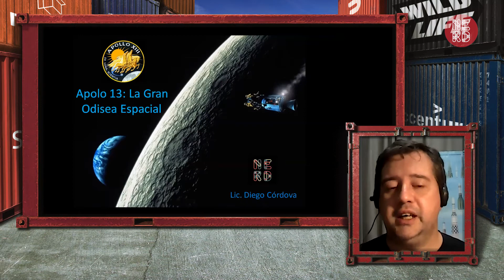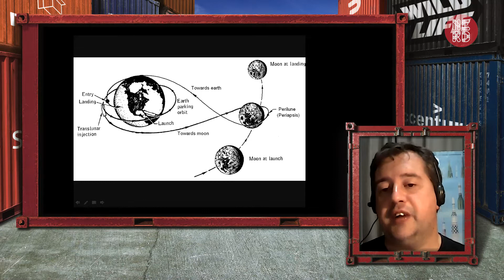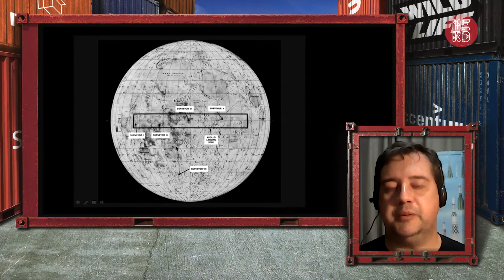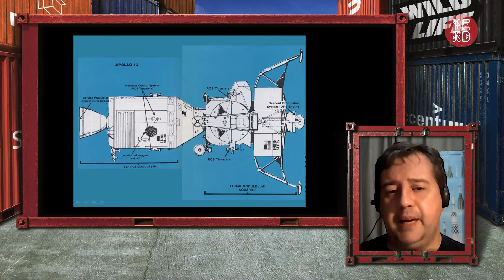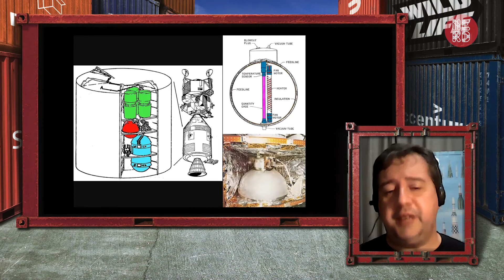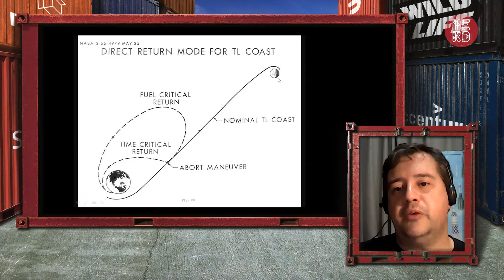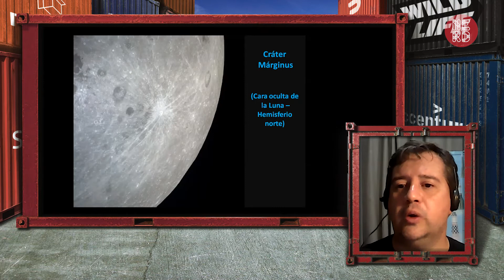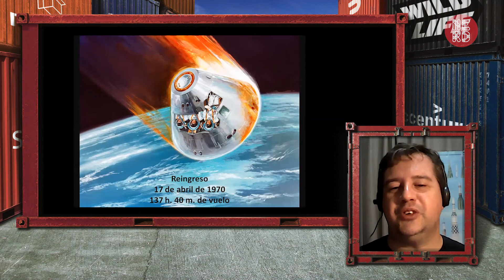Apolo 13: A 50 años de la gran odisea espacial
Después de dos exitosos alunizajes, el 13 de abril de 1970, a dos días de haber despegado y a 330.000 Km. de la Tierra, Apolo13 sufre una grave explosión obligando a cancelar la misión, con serio peligro para sus tres astronautas. ¿Cómo se trazó un rescate para regresarlos a salvo ?

Diego Córdova | Autor del libro Huellas en la Luna

Soy periodista y licenciado en comunicación social desde 2007 (Universidad Kennedy) pero me dedico, desde hace más de treinta años, al estudio de la tecnología espacial y la historia de los vuelos tripulados y sondas interplanetarias. Mi licenciatura me dió la oportunidad de entrevistar a protagonistas directos de la actividad espacial, entre ellos a varios astronautas como Edgar Mitchell (piloto del módulo lunar en Apolo 14, sexto hombre en la Luna) y Charles Duke (piloto del módulo lunar en Apolo 16, décimo hombre en la Luna). Desde hace muchos años participo en congresos astronómicos y de tecnología espacial por todo el país, difundiendo los logros de la humanidad en esta materia. Este año se editó mi libro Huellas en la Luna (editorial Vazquez Mazzini) a raíz del año del 50º aniversario de la llegada del hombre a la Luna 1969), en el mismo relato en detalle todo el programa Apolo, desde sus orígenes, mencionando a gran parte de sus protagonistas (políticos, ingenieros, astronautas y a todas sus familias), pasando por la gran hazaña de Apolo 11, las misiones que le siguieron y el legado que hoy a 50 años el programa lunar nos ha dejado. Se trata de una publicación única en nuestro idioma y país ya que cuenta con información de primera mano (como la entrevista a los astronautas y a periodistas argentinos que presenciaron el lanzamiento de Apolo 11).